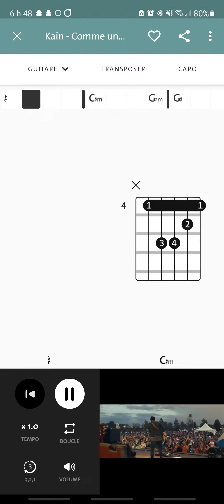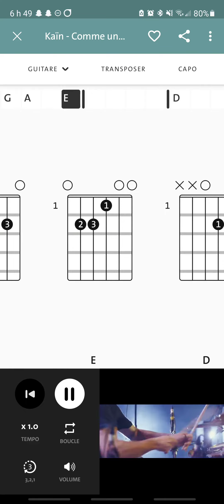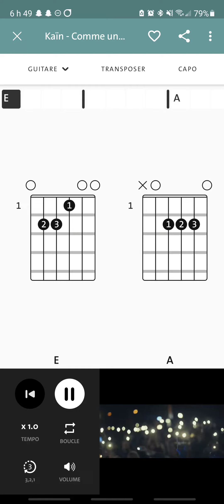comme un bum-Kaïn